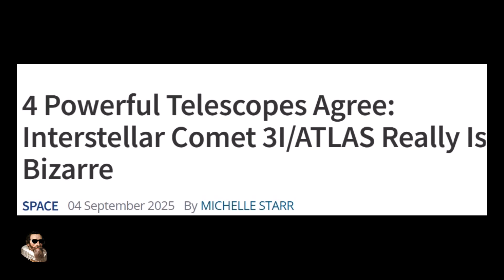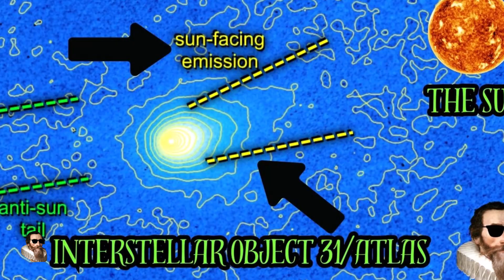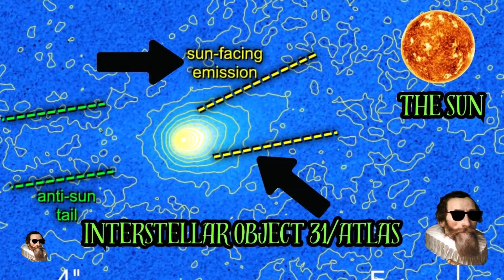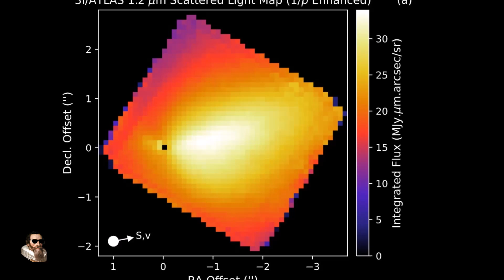NASA Must Intercept! DATA Does NOT Support Interstellar Object 3I/ATLAS as a Comet ⚡